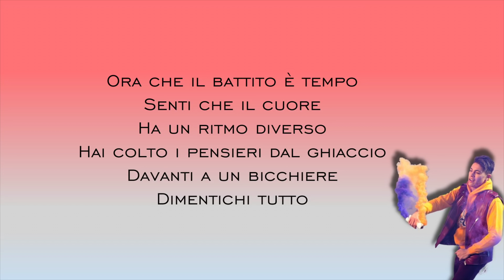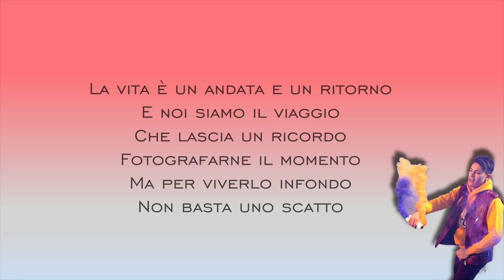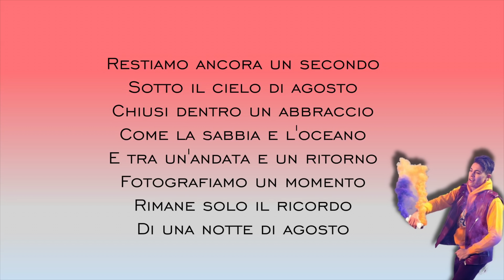Einar - Notte D'agosto - Testo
Io non possiedo nulla. Tutti i crediti vanno ai proprietari giusti. Nessun copyright inteso.